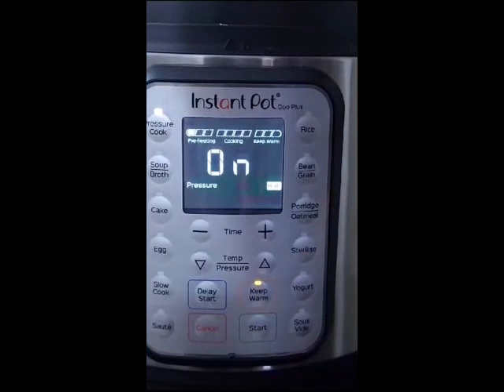Mahalaya Paksham Day 3 Payattham paruppu thogaiyal, Vendakkai kara kozhambu, chembu fry